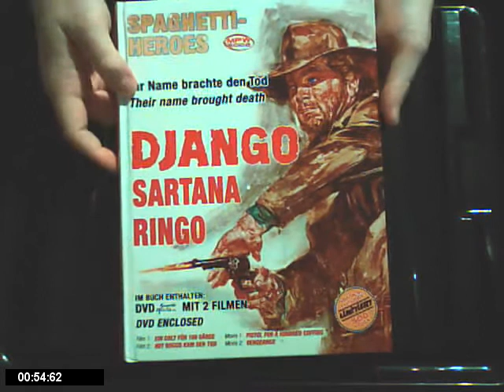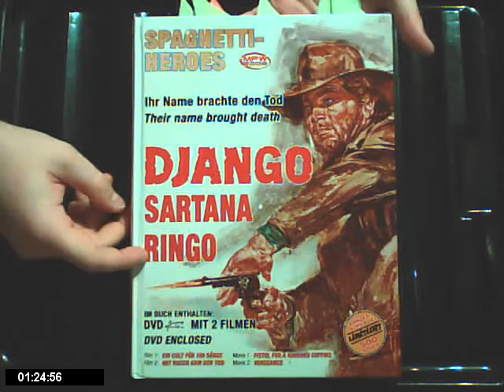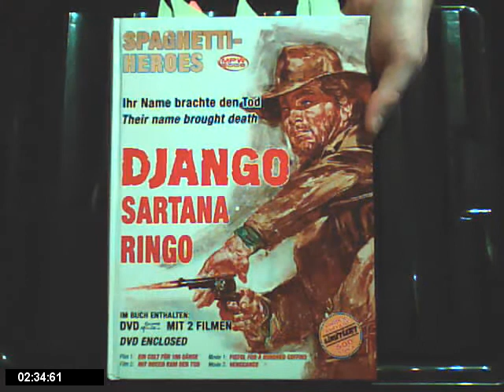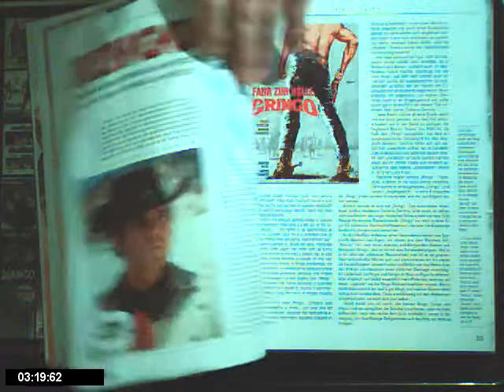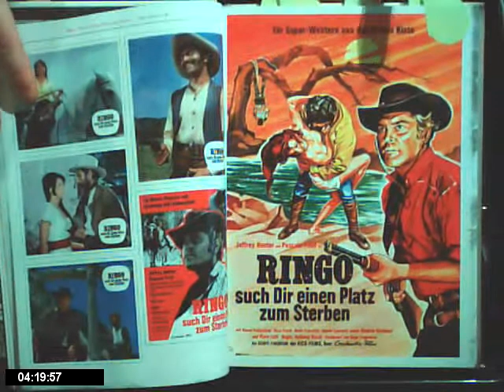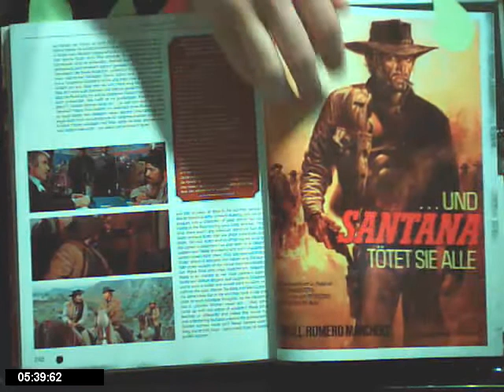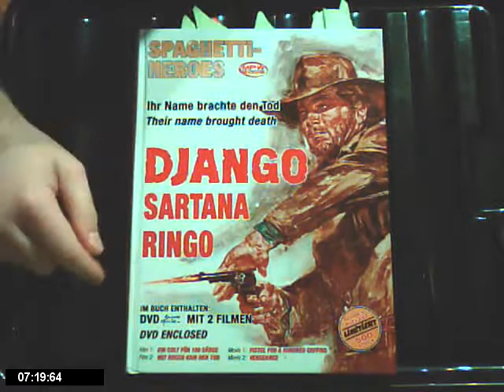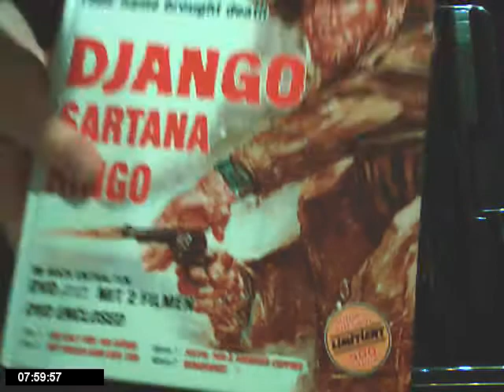Spaghetti-Heroes - Review | LiveFastDiarrhea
Amazon-Link zum Buch:

Schnittbericht zu den 2 Fassungen von "Vengeance"/"Mit Rocco kam der Tod"/"Fünf blutige Sticke":